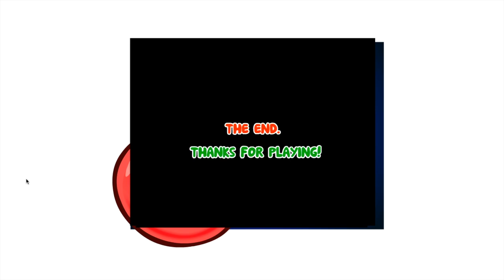Red Ball 4 Vol. 3 / Full Gameplay | Spiele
Red Ball 4 Vol. 3. Full Gameplay. Walktrough.

Intro: 00:13 - 00:33
Level 1: 00:14 - 00:57
Level 2: 00:58 - 01:50
Level 3: 01:51 - 02:18
Level 4: 02:19 - 02:38
Level 5: 02:39 - 03:18
Level 6: 03:19 - 03:43
Level 7: 03:44 - 04:21
Level 8: 04:22 - 05:17
Level 9: 05:18 - 06:02
Level 10: 06:03 - 06:49
Level 11: 06:50 - 07:21
Level 12: 07:22 - 08:03
Level 13: 08:04 - 08:54
Level 14: 08:55 - 09:27
Level 15 (Boss Fight): 09:28 - 11:17
End: 11:18 - 11:52